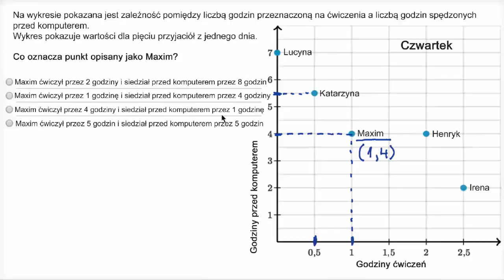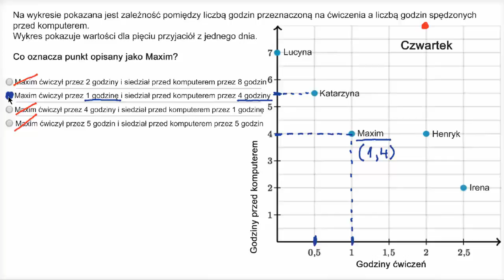Interpretacja punktów w układzie współrzędnych